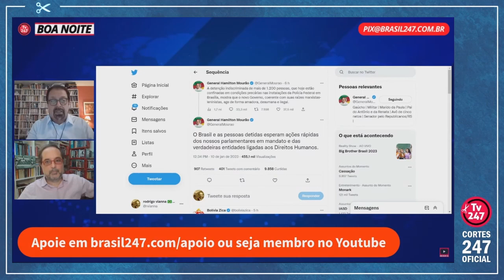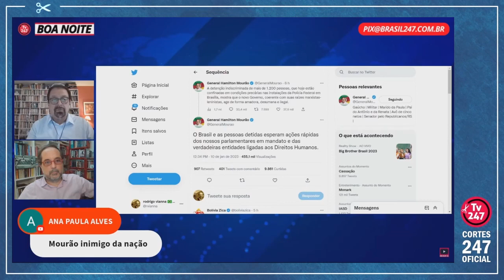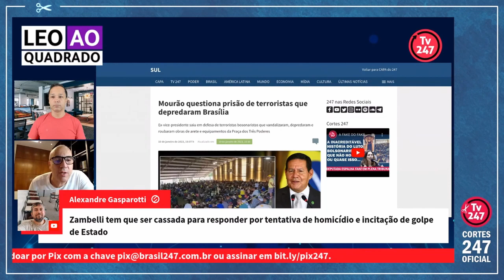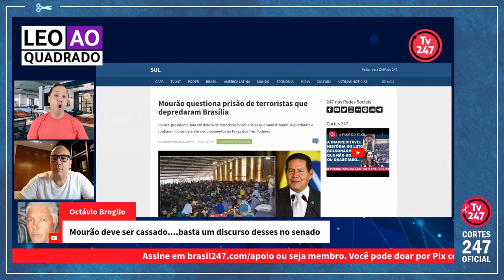EX-VICE DE BOLSONARO QUER VIRAR O NOVO LÍDER DA EXTREMA DIREITA NO BRASIL | Cortes 247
Leonardo Stoppa é engenheiro elétrico, comunicador e youtuber.